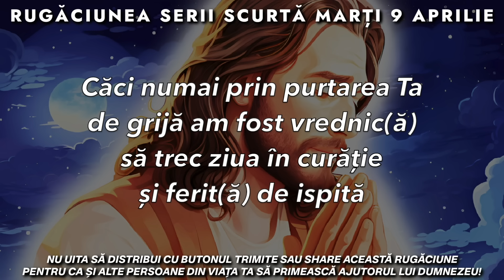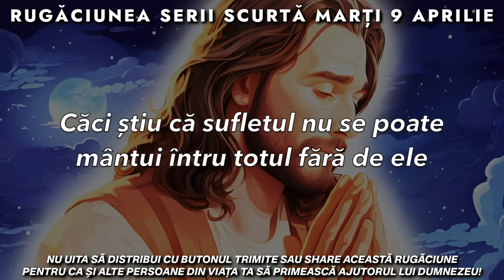Rugăciunea Serii Scurtă 🙏 Marți 9 Aprilie 2024